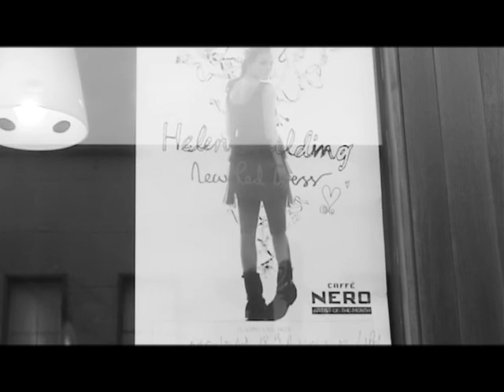Helen Boulding Caffe Nero Documentary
Documentary about Helen Boulding UK Summer Tour of Caffe Nero stores.